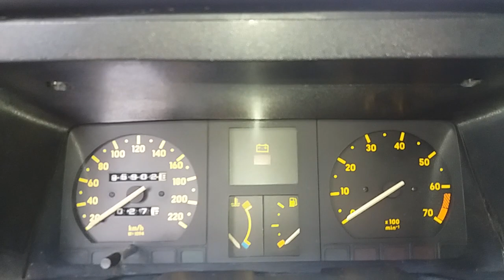Reliquia!! Kadett Sport 1996 2.0 E.F.I. do Alberto de Rio Preto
Em Breve iremos fazer uma pequena manutenção no Kadet e voces terão a oportunidade de ver mais detalhes.